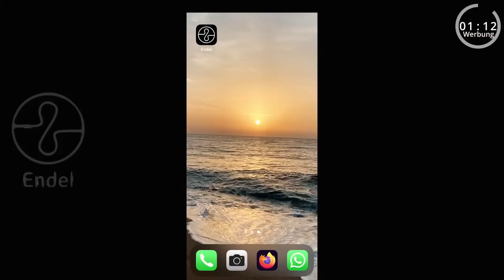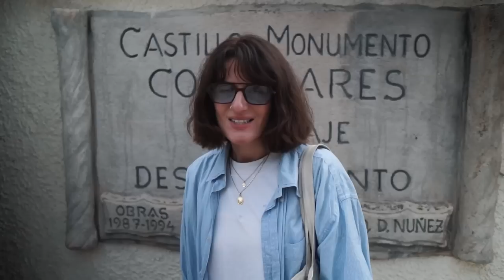Weihnachten ohne Familie Ep. 68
Die ersten 100 Personen, die Endel herunterladen, erhalten eine kostenlose Woche voller Audioerlebnisse! Klick auf den Link:

In unserem letzten Video nehmen wir euch mit quer durch Andalusien und fahren immer der Sonne hinterher. Mit wenig Zeit und vielen Kilometern im Gepäck können wir  nicht überall einen Stop einlegen, aber ab Januar haben wir dafür genug Zeit.

➡️*Hier empfehlen wir ein paar unserer verbauten Produkte: